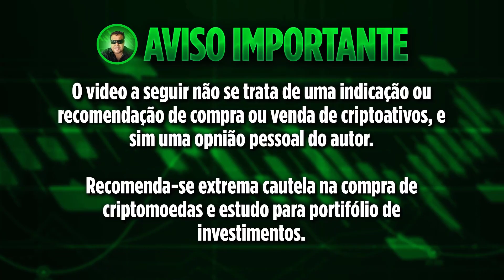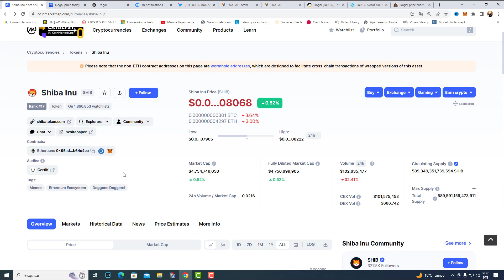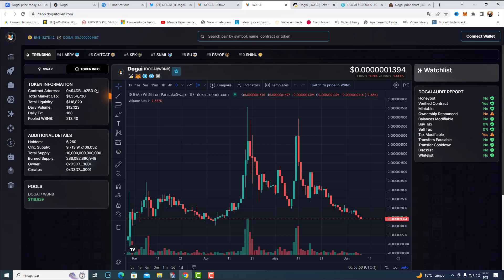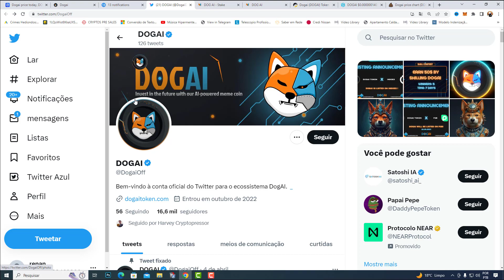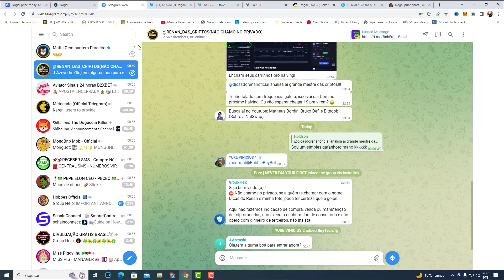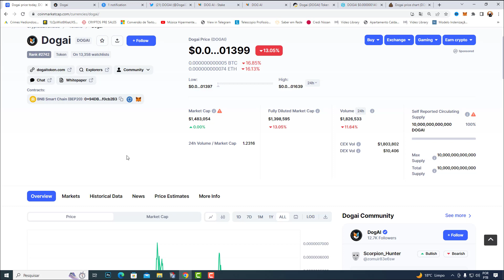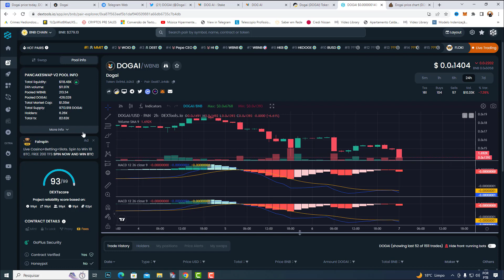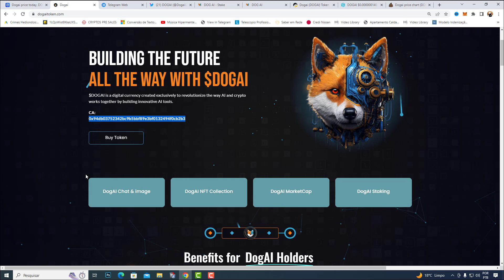AGORA NINGUÉM SEGURA ESSA CRIPTOMOEDA 0 APÓS NOVA LISTAGEM ELA PODE SUPERAR SHIBA INU COIN!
CONTRATO: 0x94DB03752342Bc9b5bBF89E3BF0132494f0cb2B3
FAÇA SEU CADASTRO NA BITMART